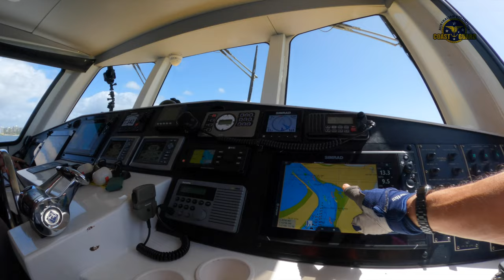2022-03-20 CoastGuard Mooloolaba. Fire,Man Overboard & more emergency drills keep crews up to speed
Mba Rescue  crew work on emergency drills, such as dealing with fires on board (or on other vessels), Man overboard, Abandon ship, Life-raft and several other drills like close quarter manoeuvring so as to be ready for most eventualities.